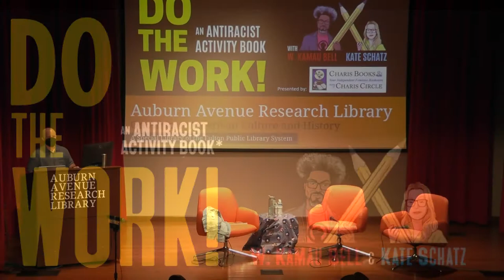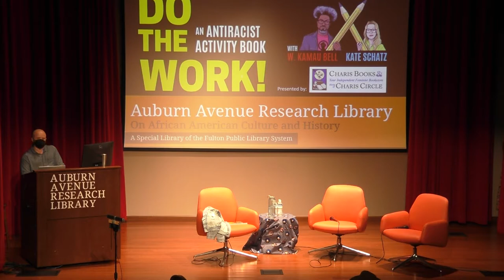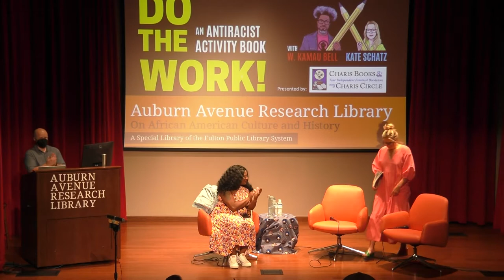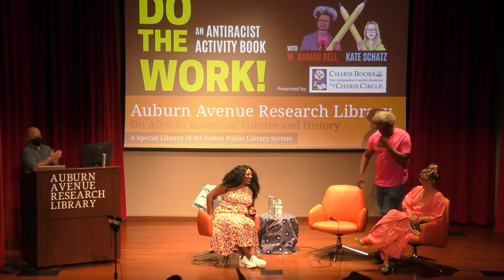Do the Work!: An Antiracist Activity Book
Charis and the Auburn Avenue Research Library on African American Culture and History welcome W. Kamau Bell and Kate Schatz in conversation with Alicia Garza for a book celebration and signing of Do the Work!: An Antiracist Activity Book. Overwhelmed by racial injustice? Outraged by the news? Find yourself asking, “What can I doooooo?” DO THE WORK!

Packed with activities, games, illustrations, comics, and eye-opening conversation, Do the Work! Challenges readers to think critically and act effectively.

W. KAMAU BELL is a dad, husband, and comedian. He directed and executive-produced the four-part Showtime documentary We Need To Talk About Cosby, which premiered at Sundance. He famously met with the KKK on his Emmy-Award-winning CNN docu-series United Shades of America with W. Kamau Bell, where he serves as host and executive producer.

KATE SCHATZ is an author, activist, educator, and queer feminist mama who's been talking, writing, and teaching about race, gender, social justice, and equity for many years. She's the New York Times-bestselling author of the "Rad Women" book series, (Rad American Women A-Z, Rad Women Worldwide, Rad Girls Can, and Rad American History A-Z), and her book of fiction Rid of Me: A Story is part of the cult-favorite 33 ⅓ series.

ALICIA GARZA believes that Black communities deserve what all communities deserve -- to be powerful in every aspect of their lives. An author, political strategist, organizer, Alicia founded the Black Futures Lab to make Black communities powerful in politics. She is the co-creator of BlackLivesMatter and the Black Lives Matter Global Network, serves as the Strategy & Partnerships Director for the National Domestic Workers Alliance, and is a co-founder of Supermajority, a new home for women’s activism.